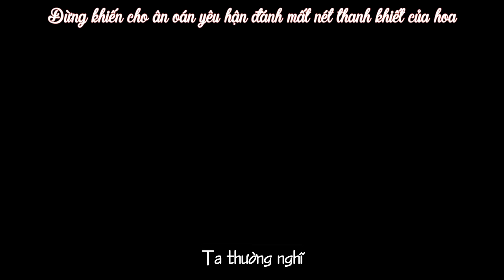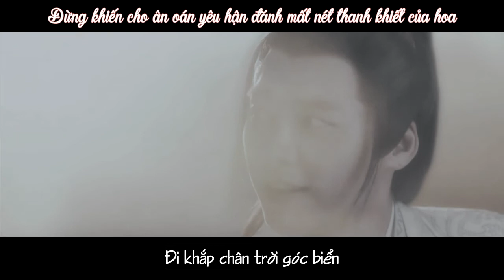[Vietsub] Lạnh Lẽo | FMV Kiếp Thủy Kỳ Sâm - Dạ Hoa x Quỷ Lệ (Dương Phong)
Trans: binidiamond26